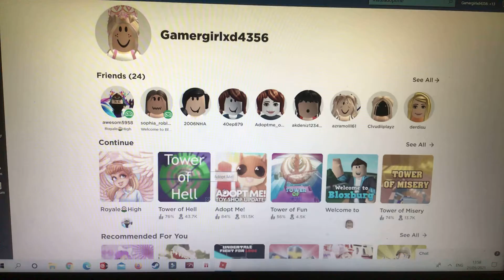What Games Should Actually Be Called